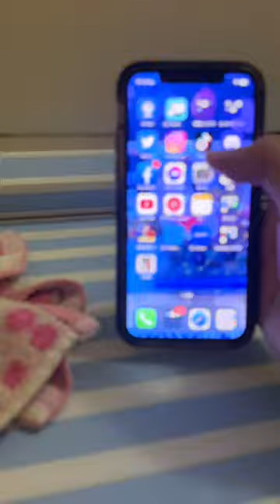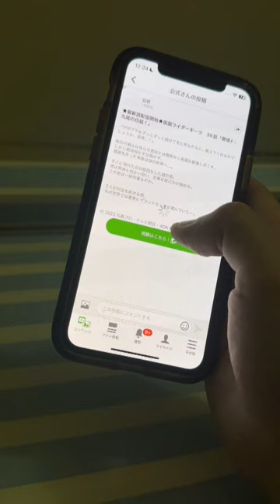【サバンナモニター】【縦型動画】シェフィーさんとのお風呂何度目だろうか？ｗ【りんと日記】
毎週日月木曜日の8時に動画を更新！
※動画は少し前に撮影したものも上がっております。ご了承ください。
毎週金曜日にうちの子たちのメンテナンスとごはんタイムをライブ配信しております！

【楽曲提供】
・DOVA-SYNDROME
・魔王魂